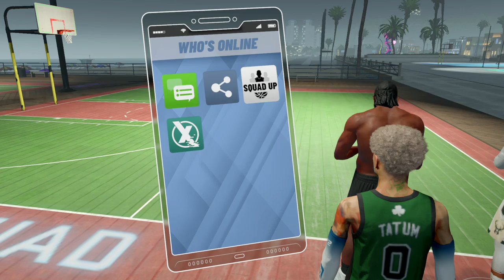NBA 2K21 2s